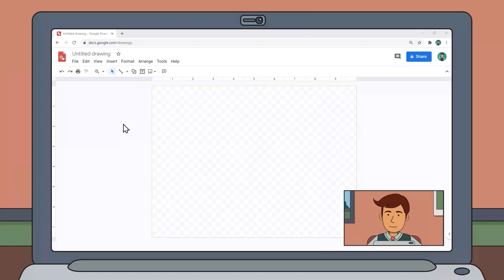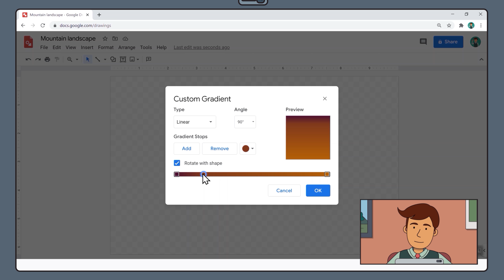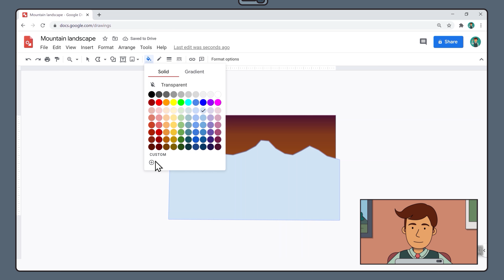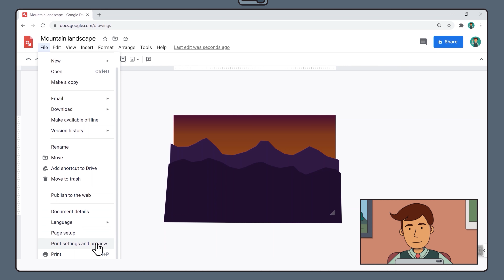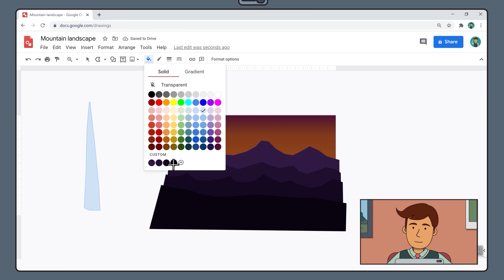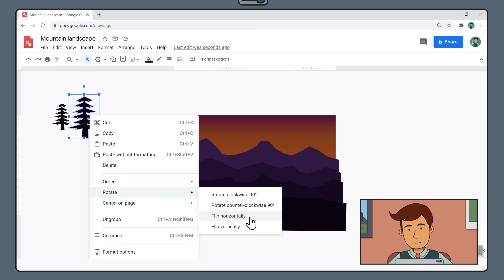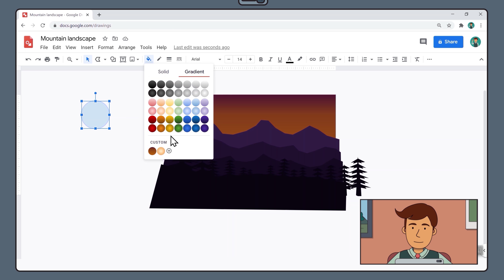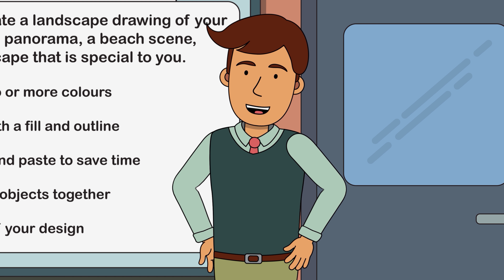Create a mountain landscape using Google Drawings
Develop your design skills as you create this beautiful mountain panorama in Google Drawings. In this lesson, we explore using gradient fills, creating custom shapes, duplicating, grouping and layering so that you can create amazing digital artworks of your own!

Timestamps
0:00 Introduction to Google Drawings
0:41 Naming your document and page setup
1:19 Applying a gradient fill to the background
3:04 Creating shapes using the polyline tool
7:25 Duplicating objects with copy and paste
8:35 Grouping objects
11:18 Layering and reordering objects
11:53 Summary of design skills

Theme music
"Success Resolution Video Game Fanfare Sound Effect" by FunWithSound

Colour Palette
"Photoshop Swatches Library for Flat UI Design" by Alex Kolpikov

Recommended for Year 3, Year 4, Year 5, Year 6 and Year 7 students.
Recommended for Grade 3, Grade 4, Grade 5, Grade 6 and Grade 7 students.

for ideas on how differentiate this task for your students. googledrawings​ googleclassroom designforkids teaching characteranimator​